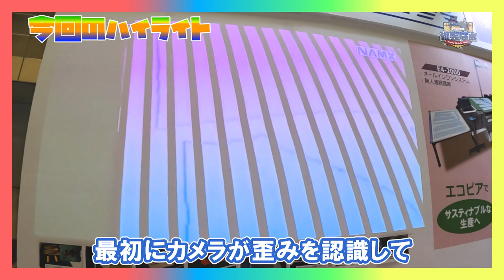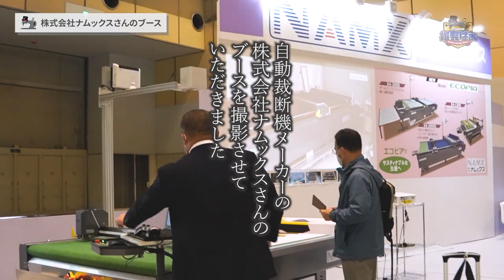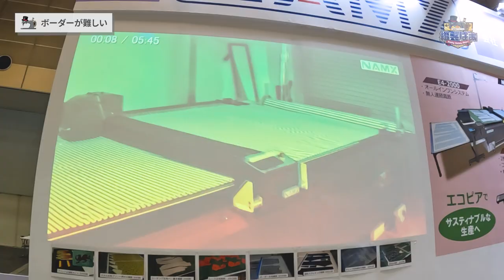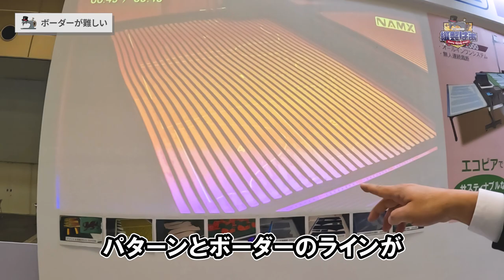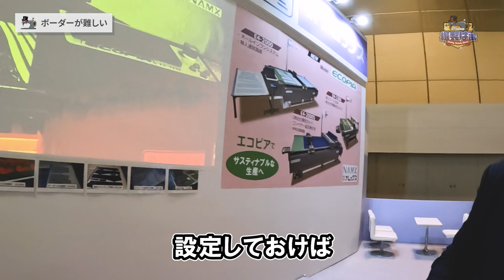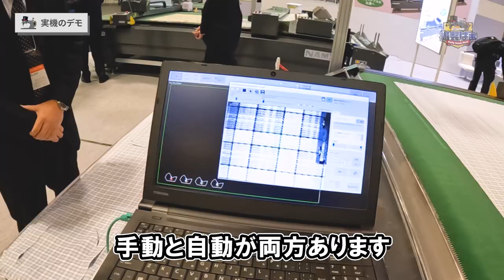🧵『柄合わせ』って大変なの？ ～ナムックスさんの柄合わせ自動裁断機～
柄モノのシャツのポケットと身頃の柄がピッタリ合わさってるのを見ると気持ちイイです。…が「柄合わせは大変」とよく聞きます。どう大変なのか…？自動裁断機のメーカー、ナムックスさんに聞いてみました。
（2022年12月1日JIAM 2022大阪にて撮影）
【動画編集：太郎、サムネイル作成：加藤】

┎┅┅┅┅┅ チャプター ┅┅┅┅┅┒
0:00 ダイジェスト
0:52 株式会社ナムックスさんのブース
1:15 柄合わせ裁断って難しい？
2:07 ボーダーが難しい
4:25 実機のデモ
7:26 柄合わせって大変なんですね
13:08 エンディング

「縫製ばぁ」は縫製・洋裁・アパレルなどに関するバラエティチャンネルです。

「縫製現場の＊＊＊が知りたい」「＊＊を縫ってほしい」などやってほしい企画がありましたら動画のコメント欄にお願いします。